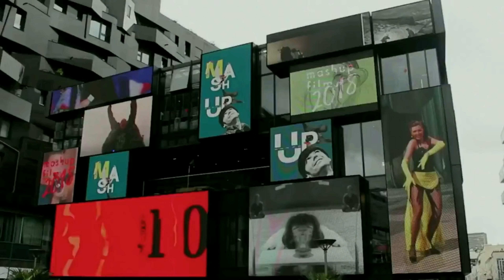Sterling Void feat Linda Rice " Let’s Pop” by Mashup Cinema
Eightball Records Digital Proudly Presents :
“Let’s Pop” by Sterling Void feat Linda Rice.
Mashup Cinema Production by  Marcus Heaney
is on the cutting edge of the Mashup Revolution Video Mixing
Sterling Void  is from Chicago, House Music’s birth place,
he produced many of Chicago House records.
His music has ability to unite people across cultures and have uniquely connective sound
that ignited positive repercussions worldwide.
Creating “Let’s Pop” with blend Disco and Electro-Tinged R&B magic happened and it exited club dance fanatics like never before.
Featured singer Linda Rice is one of the most talented House Music Diva who stayed true to the dance scene and paid her musical “dues” in full.
With “Let’s Pop” vocals Linda had taking the baton from Divas of the present and the past.
DJ Crime who is veteran of House Music and has been DJing for over 20 years created Organic Dance remix for “Let’s Pop”
DJ Tantrum who when it comes to remixing records brings more then just a remix.
He is an expert on creating a special feeling and that is exactly what he has done with his “Let’s Pop” remix.
Please support the label and its artists by purchasing this release